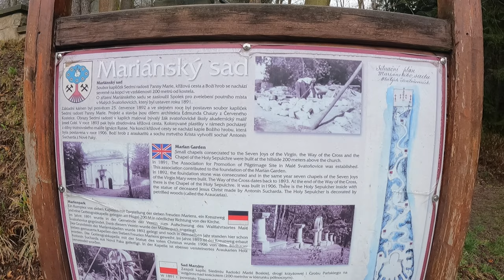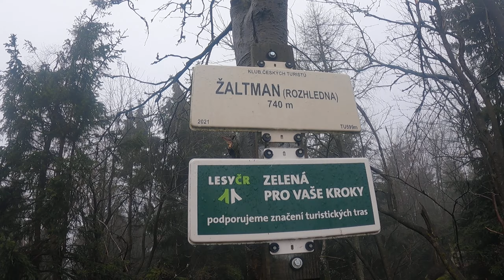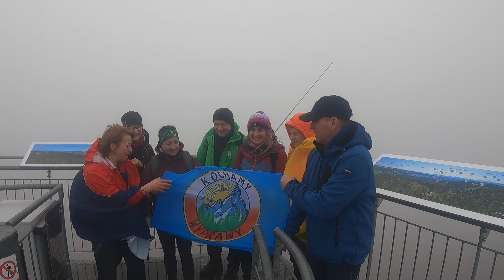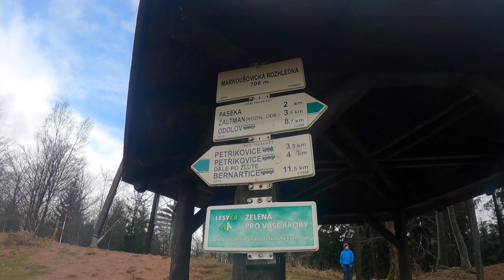Korona Sudetów Zaltman !